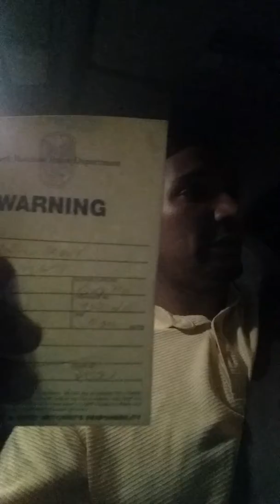Love note while doing a lyft ride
The cop give me my first love note